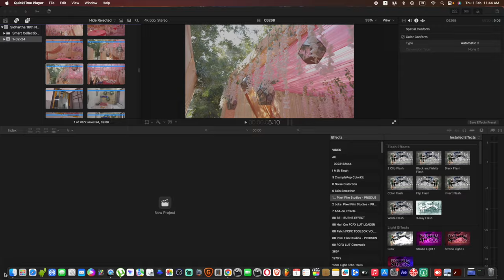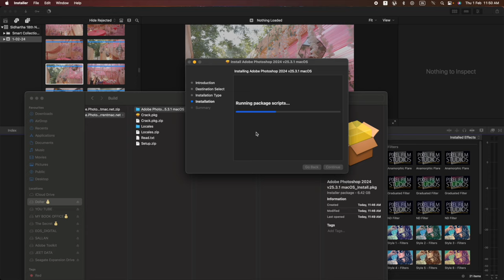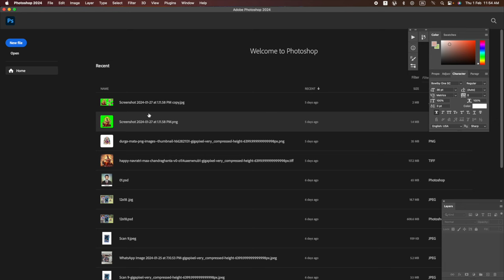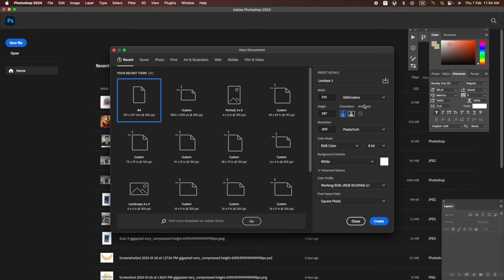Adobe.Photoshop.2024.v25.3.1.macOS_ offline installer m1 m2 mac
Cover Topic :-
JEET BONSAI